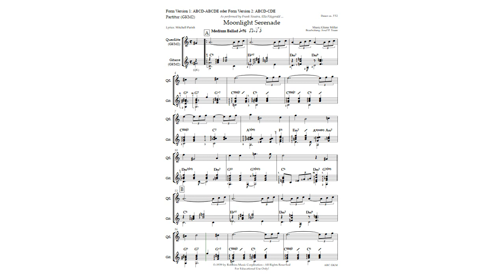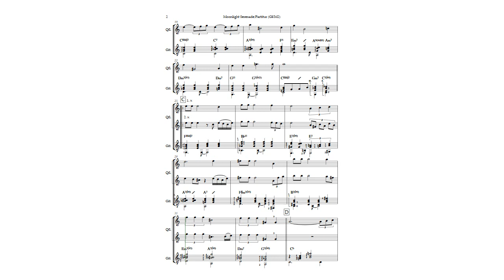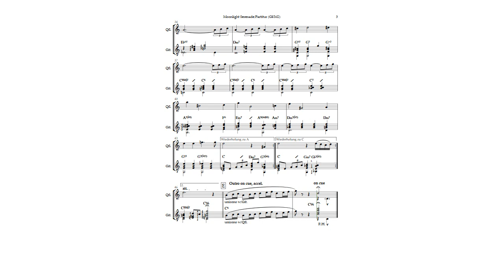"Moonlight Serenade" für Querflöte und Gitarre (GKM2)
Arrangement: Josef Peter Traun

© 1939 (Renewed) EMI ROBBINS CATALOG INC. This arrangement © 2020 EMI ROBBINS CATALOG INC. All Rights Controlled by EMI ROBBINS CATALOG INC. (Publishing) and ALFRED MUSIC (Print) All Rights Reserved Used by Permission

Ein Arrangement für Querflöte und Gitarre (GKM2). Stimmensatz: Querflöte, Gitarre und Partitur. Auch für Gesang und Gitarre (VG) in Bb-Dur erhältlich!